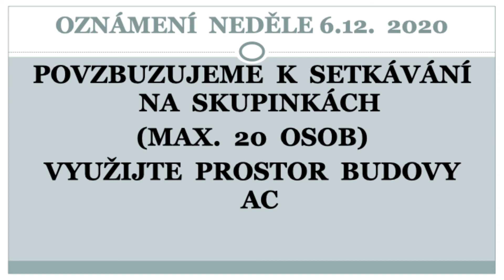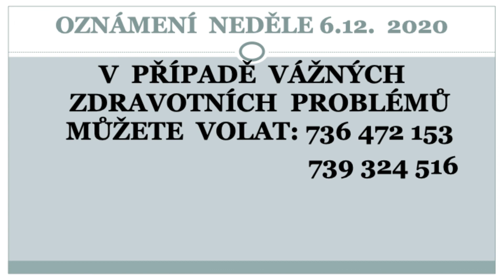Na čem opravdu záleží